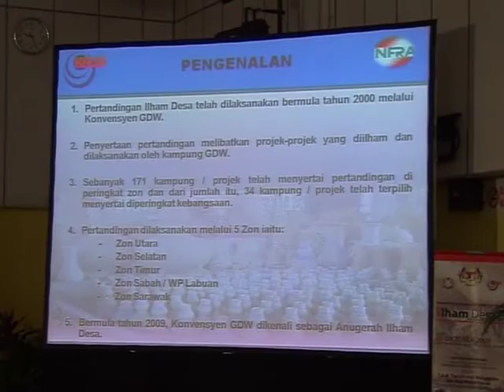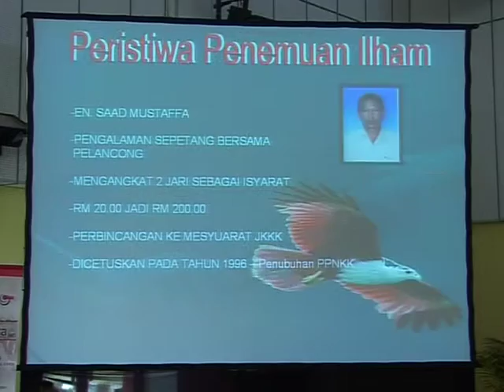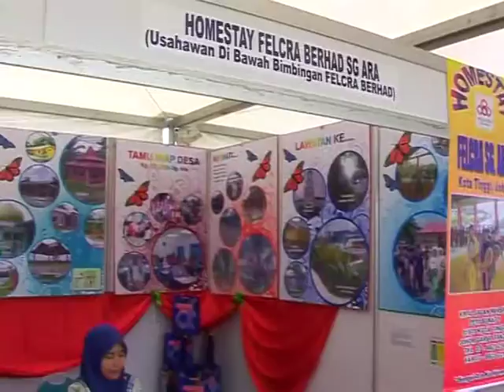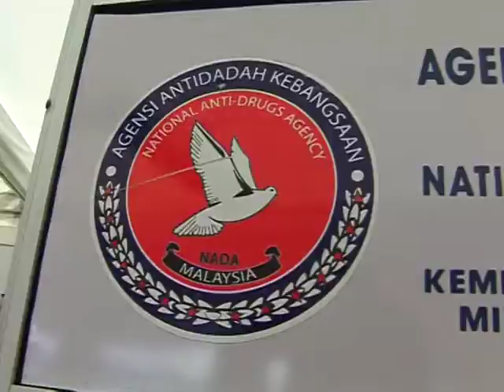Anugerah Ilham Desa Peringkat Kebangsaan 2009